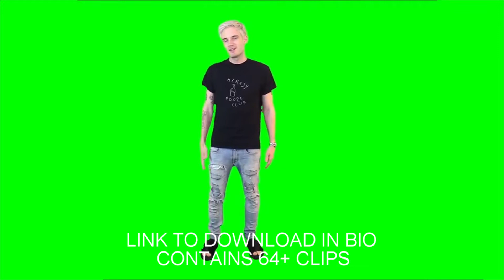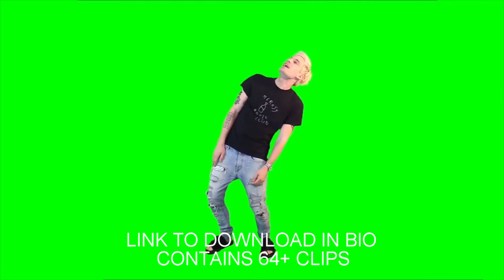PewDiePie Green Screen Compilation 2019! DOWNLOAD IN BIO!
PewDiePie Green Screen Compilation 2018!